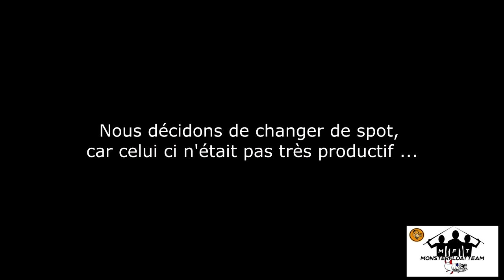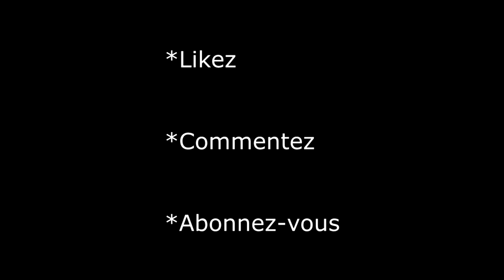Les Kéké en Irlande : jour 7, i belive i can fly !